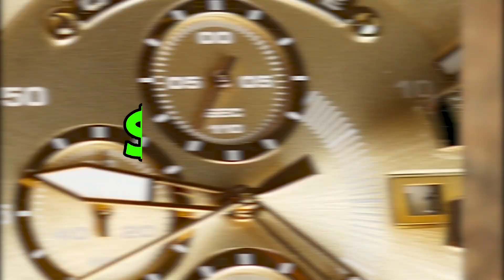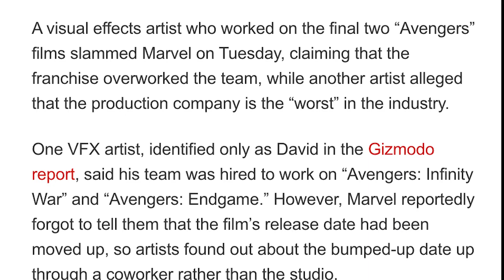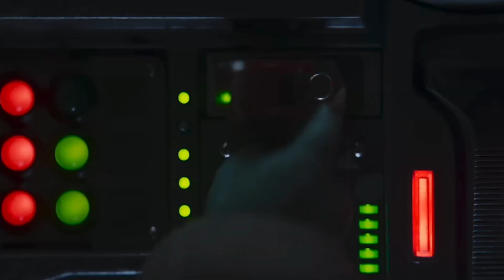The Keanu Reeves Effect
John Wick Chapter 4 is critically acclaimed for it's stunts, action and just all round badassery. So how does Keanu Reeves continue to out do himself with these stunts?